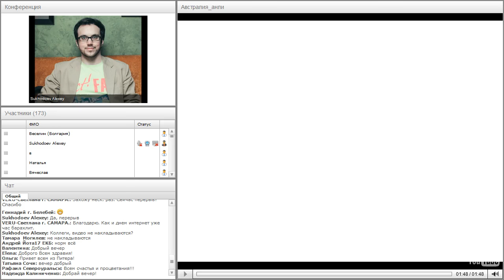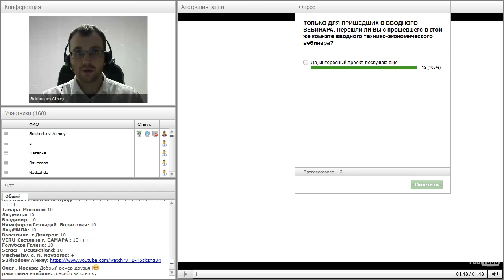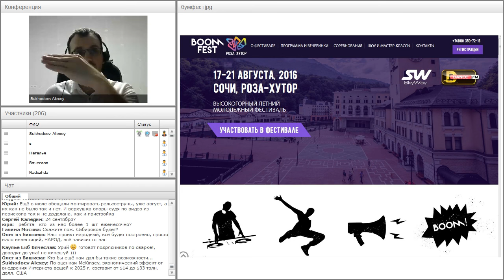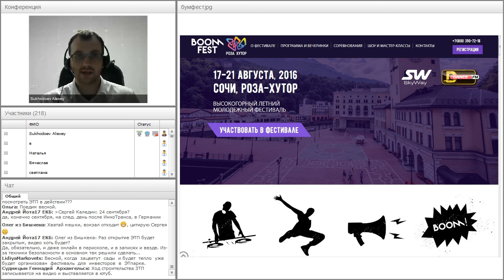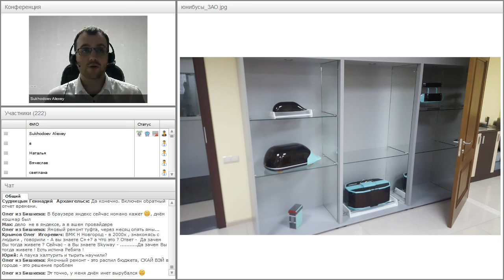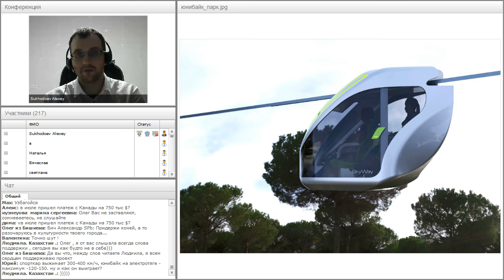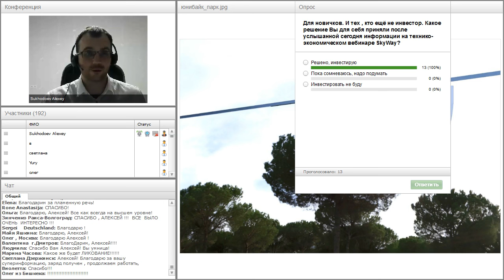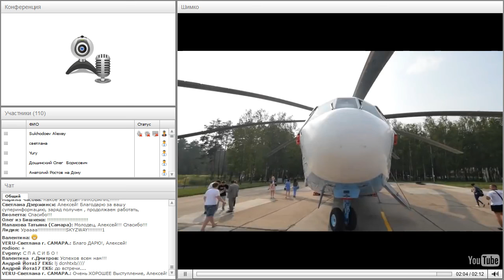Вебинар от 10.08.2016. Общий расширенный технико-экономический вебинар. Часть 2.